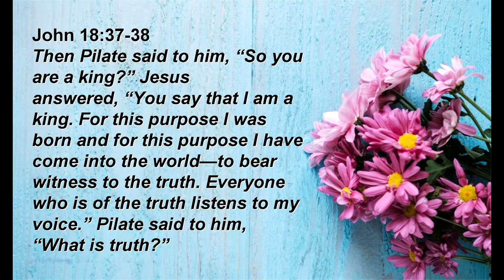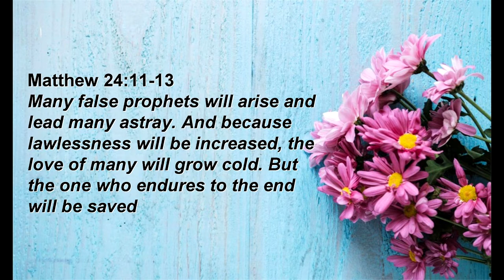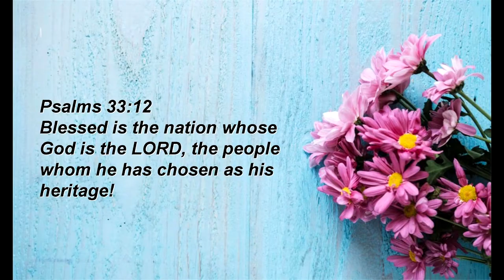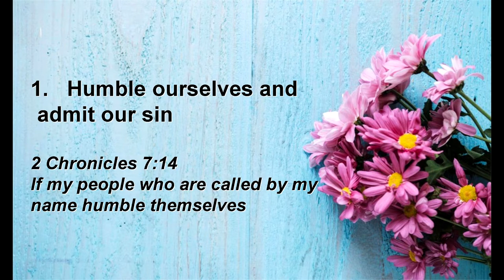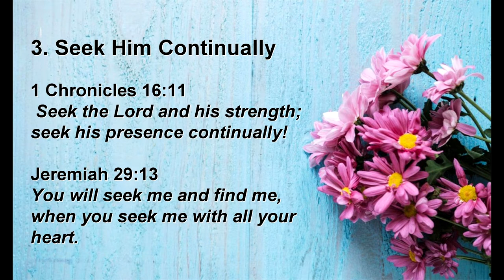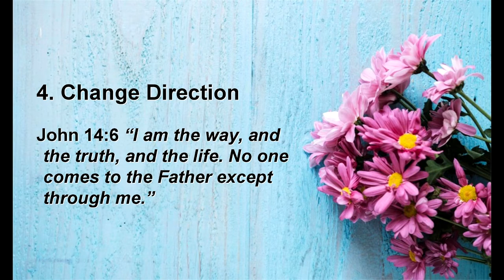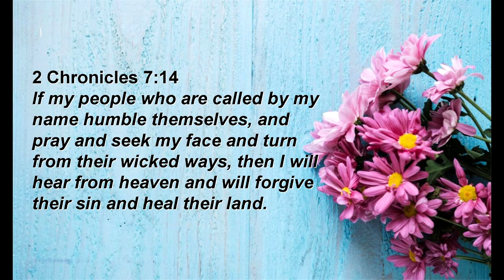Where did Mother's Day Come From?